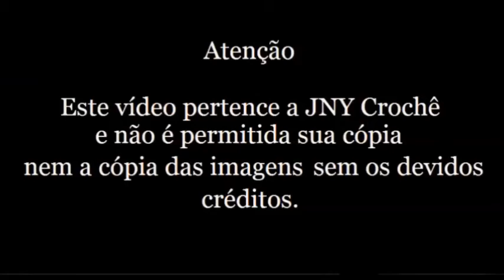Passo a Passo Flor Gardênia II (mini) por JNY Crochê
Quer aprender crochê do zero, quer aperfeiçoar a sua técnica e ter acesso a aulas incríveis de peças exclusivas, além de materiais extras e gráficos exclusivos? Conheça o CLUB DO CROCHÊ!! O melhor do crochê está lá! Acesse

Nesta aula você vai aprender o passo a passo da nova versão da flor gardênia que é uma excelente opção para confeccionar colares, aplicação em blusas de tecido e de crochê, aplicação em cachecóis, broches e até mesmo presilhas de cabelo adulto ou infantil. Esta flor super delicada é ainda mais bonita com a aplicação de pérolas no miolo que garante ainda mais delicadeza e uma beleza realmente muito feminina!!
Por isso, assista agora mesmo o passo a passo e aprenda você também esta flor maravilhosamente linda que pode deixar seu visual ainda mais encantador!